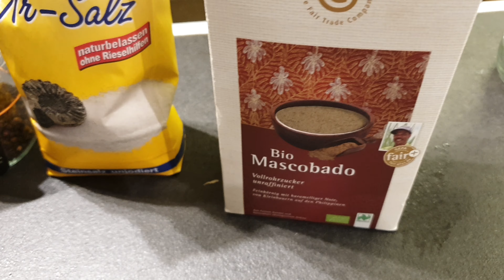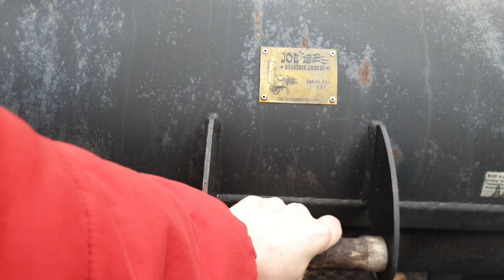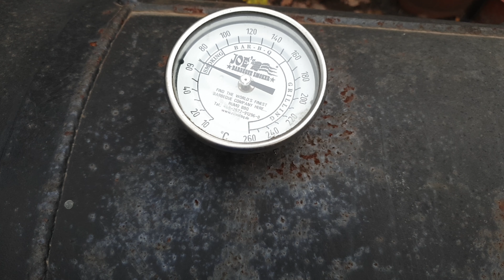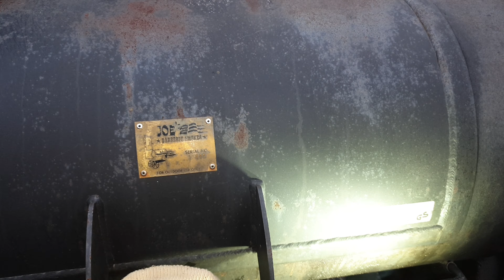🔥🔥Dry Aged Kassler Experiment 4K🔥🔥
Wie ich aus einem trockengereiften (dry Aged) Schweinenacken DemeterMetzgereiDreymann einen wundervollen Kasslernacken gezaubert habe erfahrt ihr in diesem neuen Video. Es bedarf nicht sehr vieler Zutaten, schwarzer Pfeffer, Steinsalz und brauner Vollrohrzucker. Trocken gepökelt habe ich 7 Tage. Bei etwa 60 - 80 C geräuchert für ca. 3,5 h.
How I created a fantastic Kassler Pork Neck from a dry aged Porkneck you will see in this new Video. I did not need many ingredients. Black Pepper, stone Salt and brown packed sugar. Cured dry for 7 days, and smoked at ~60 to 80 C (Celsius) for 3.5 hours.

Mein Equipment*:
Meine Marinierschalen
Meine Hähnchen Bräter, Beercan Chicken
Meine Messer
Mein Sparbrand
Mein Räuchermehl

*Amazon Partnerprogramm